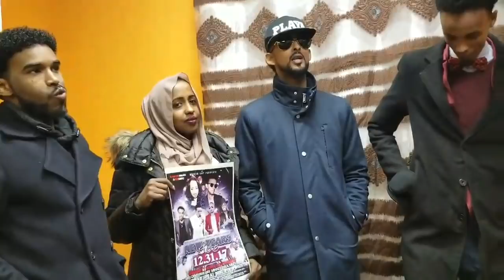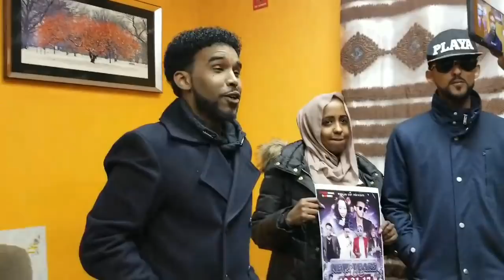Habeenka Sanadka Cusub +Xidigaha maraykan+Cabdi holand+Hodan Cabdiraxman+Maxamed Alto